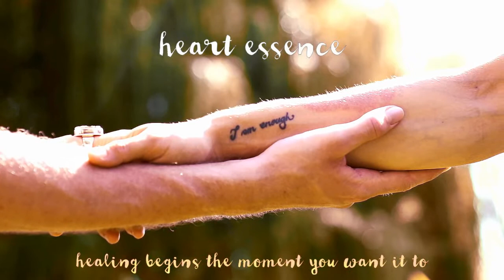Ascension Symptom Support - Light Language Healing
This light language transmission will help ease your ASCENSION SYMPTOMS and help CLEAR BLOCKAGES WITHIN BOTH YOUR PHYSICAL AS WELL AS SUBTLE BODIES, so you can flow with the incoming energies with grace. Many of us are going through incredible shifts at the moment, and according to my guides, this will increase exponentially during the coming months, which means that some of these symptoms will be felt stronger than ever. In the first part of the video I will be answering questions on this topic that I have been getting from both my clients, as well as the lovely people that follow me on social media. Then I will be addressing several categories of symptoms, which I have observed during the last 10 years, while working as a healing and ascension facilitator.
This transmission includes the clearing and easing of ascension symptoms around:
THE HEAD AREA – such as ringing in the ears, dizziness, headaches, pressure on different parts of the head, problems seeing well, sensitivity to light, as well as sensations of heat in the brain
THE DIGESTIVE SYSTEM – including difficulties digesting, intolerances, weight gain or loss, as well as feeling the need to eat less, or more and sudden impulses to change your diet altogether
SKIN ISSUES – such as eczema, psoriasis, and any type of rashes or allergic reactions on the surface of the skin
UNEXPLICABLE PAIN, FATIGUE, SLEEPLESNESS or NEEDING TO SLEEP ALL THE TIME and SHIFTS IN ENERGY LEVELS OR SLEEP PATTERNS
PSYCHIC PHENOMENA – that may take you by surprise, make you feel afraid or create overwhelm, so that you can flow with such experiences, let go of the fear, release judgment and allow what is, to be.
Towards the end, I will also give you a few suggestions of supplements, and other helpful tools I use on a regular basis, to help with your own ascension journey and body changes.
Thank you for your love and contributions! ♡
If you haven’t heard of Light Language yet, check out the video called “Light Language Explained” where I share some general information about how it works, what to expect from such transmissions, and how they can benefit you.
I wish you all the best, that you may come more and more into your hearts true essence and radiate it out into the world! Love you ♡